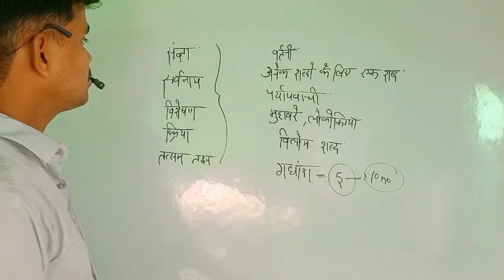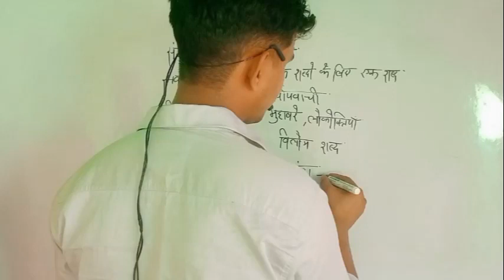up police Hindi class 21